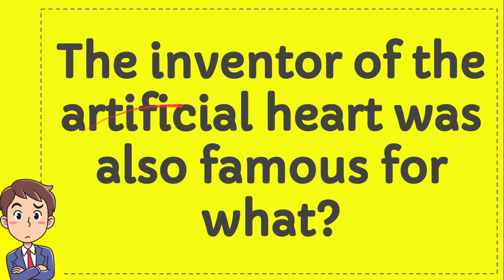The inventor of the artificial heart was also famous for what?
" The inventor of the artificial heart was also famous for what?. This video will give you a 'Straight To the point' information / answer / solution of : The inventor of the artificial heart was also famous for what?.

Here in How Convert we provide a lot of useful information that will make your day better because you will get a lot of fantastic knowledge like this video : (The inventor of the artificial heart was also famous for what?), and there are a ton other full of knowledge videos.

You can also help other people to comment in comment section if you think that there is important/interesting information that is not covered by this video The inventor of the artificial heart was also famous for what?